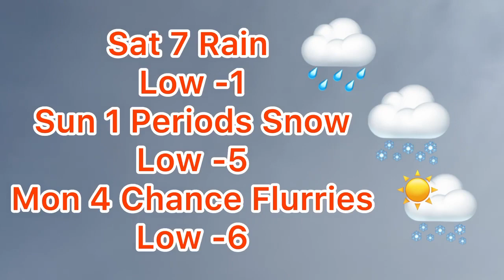Weekend Weather Forecast For The City Of Kawartha Lakes